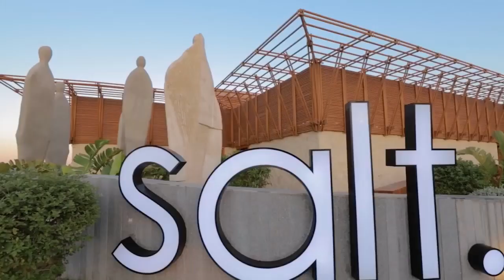Rixos Premium Magawish Hurghada Resort Hotel Ägypten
Rixos Premium Magawish Suites & Villas Hurghada Resort 5* All-Inclusive Hotel in Hurghada, Rotes Meer. Rixos Hotels Ägypten. | Dahabiya.de

Rixos Premium Magawish Hurghada Resort - Ideal mit Nilkreuzfahrt, Nil-Kombination Badeaufenthalt (Badehotel)!
Eingebettet zwischen dem türkisfarbenen Wasser des Roten Meeres und dem endlosen, goldenen Sandstrand liegt das Rixos Premium Magawish Suites & Villas Resort in Hurghada, der Urlaubsort Hurghada ist ideal für Taucher, Kitesurfer, Windsurfer und Wassersportler gleichermaßen. Mit seinem Surfclub und PADI Tauchbasis ist das Rixos Hotel das perfekte Ziel für alle, die die Unterwasserwelt des Roten Meeres erkunden möchten.

Rixos Premium Magawish Hurghada verfügt über insgesamt 410 Gästezimmer, Suiten und Villen, von wunderschön gestalteten Gästezimmern bis hin zu einzigartigen Swim-up-Pool-Suiten sowie Private Villen die jeweils den Gästen jeglichen Komfort bieten. Es wurde an alles gedacht, damit Ihr Urlaub Ihren Wünschen erfüllt.

Mit einem eleganten und modernen Design bietet das Hotel, das wohl luxuriöseste 5-Sterne-All-Inclusive-Hotel in Hurghada, außergewöhnliche Einrichtungen, darunter 10 Bars, 5 À-la-carte-Restaurants, einen Rixy Kids Club und das atemberaubende Wellnesscenter "Anjana Spa".

Die Erlebnisse im Resort werden durch ultra-luxuriöse Annehmlichkeiten wie die privaten Strand-Cabanas mit Butler-Service und die privaten Pool-Cabanas abgerundet.

Mit dem erstklassigen All-Inclusive-Konzept, Rixos Unterhaltungsprogramm, PADI Tauchschule, einem großen Spa "Anjana Spa", "Rixy Kids Club" Kinderclub und unzähligen aufregenden Aktivitäten bietet dieses Premiumklasse Hotel Besuchern aus aller Welt einen erstklassigen Urlaubserlebnis in Ägypten.

Rixos Premium Magawish Hurghada liegt nur 7 km vom Flughafen Hurghada entfernt.